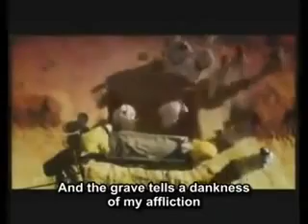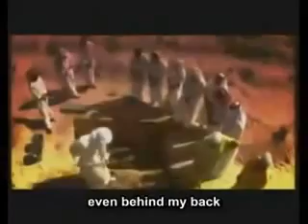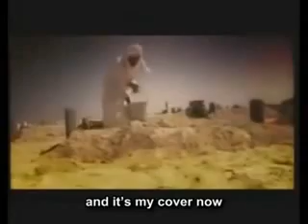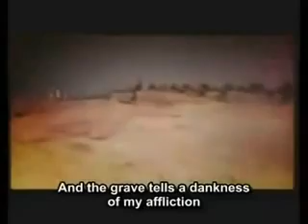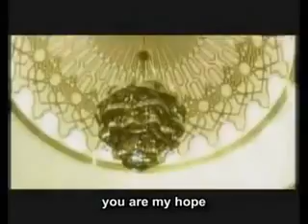Pushto Naat beautiful Hawroo na paida ye hawroo ki hahigi ba